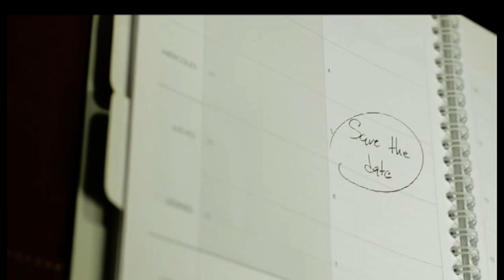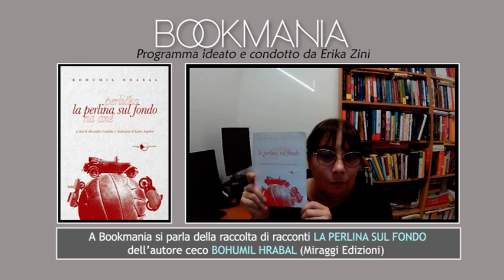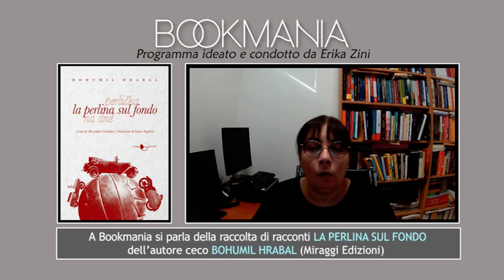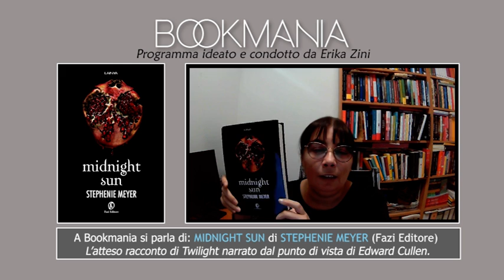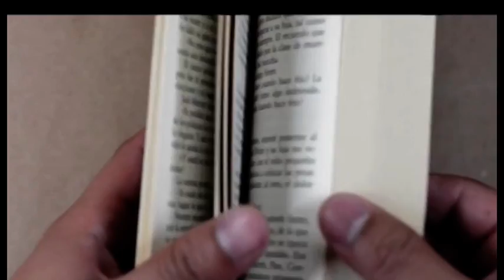Bookmania 12/11/2020: Stupidistan, intervista a Stefano Amato + i libri della settimana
❖ ❖ ❖ A volte sembra che la stupidità stia dilagando, ma cosa accadrebbe se ciò si verificasse davvero e ricomprendesse la maggioranza assoluta degli individui?
E' partita dalla risposta a questa domanda la storia che Stefano Amato - non senza acutezza e ironia - racconta nel suo ultimo romanzo 𝙎𝙩𝙪𝙥𝙞𝙙𝙞𝙨𝙩𝙖𝙣 da poco in libreria per marcos y marcos. Una storia surreale sebbene non così lontana dalla realtà.

Ne parleremo con l'autore oggi su DI.TV alle 16.30 e a seguire gli altri libri di oggi:
- 𝙇𝙖 𝙥𝙚𝙧𝙡𝙞𝙣𝙖 𝙨𝙪𝙡 𝙛𝙤𝙣𝙙𝙤 (Miraggi Edizioni): bellissima raccolta di racconti del grande autore ceco Bohumil Hrabal, tradotto splendidamente da Laura Angeloni, a cura (e con la post fazione) di Alessandro Catalano, nella collana Novávlna diretta da Alessandro De Vita;
- 𝙎𝙚𝙧𝙥𝙚𝙣𝙩 & 𝘿𝙤𝙫𝙚 di Shelby Mahurin (HarperCollins Italia Editore): primo libro di una serie fantasy romance YA che racconta la storia d'amore tra una strega e un cacciatore;
- 𝙈𝙞𝙙𝙣𝙞𝙜𝙝𝙩 𝙎𝙪𝙣 di Stephenie Meyer (Fazi Editore): la storia di Twilight raccontata dal punto di vista di Edward arriva in libreria dopo 12 anni di attesa, dovuta alla divulgazione illegale delle bozze.

Che dire, ci vediamo dopo su DI.TV oppure potete vedere la puntata cliccando qui qui sopra.